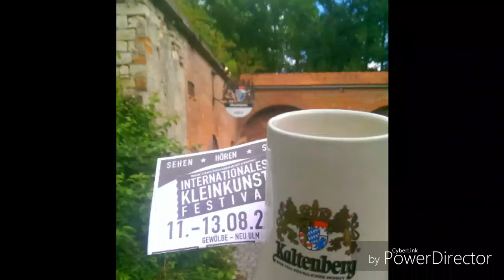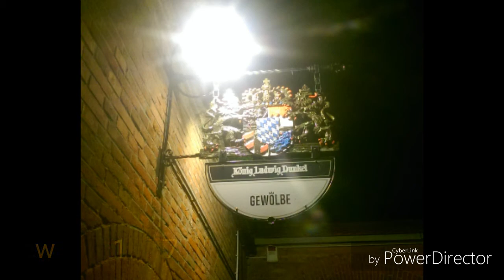MISS MINETTI -INTERNATIONALES KLEINKUNST FESTIVAL - GEWÖLBE NEU-ULM 12.8.17